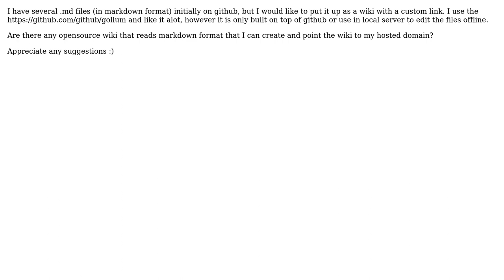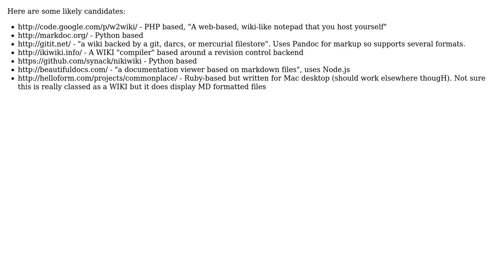OpenSource Wiki hosting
With thanks & praise to God, and with thanks to the many people who have made this project possible! | Content (except music & images) licensed under CC BY-SA | Music | Images & others | With thanks to user Julian Knight user John Lee and the Stack Exchange Network Trademarks are property of their respective owners. You are responsible for your own actions.